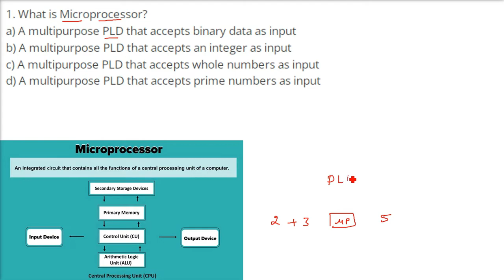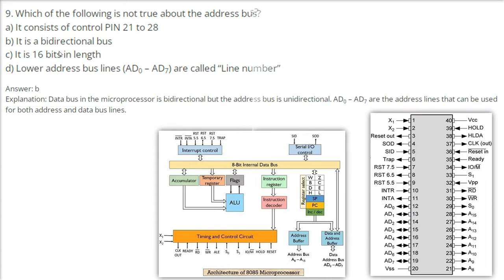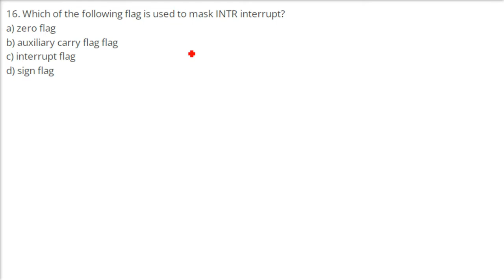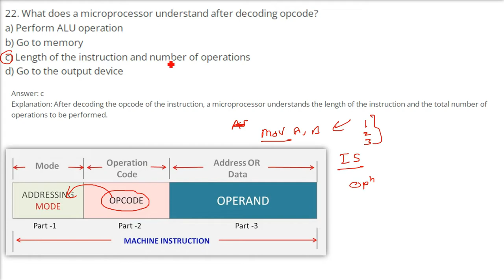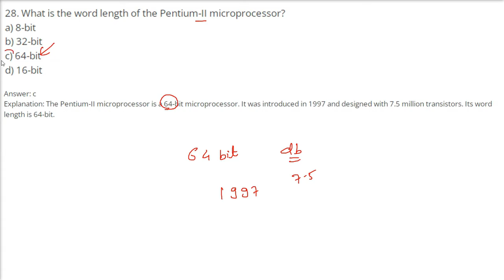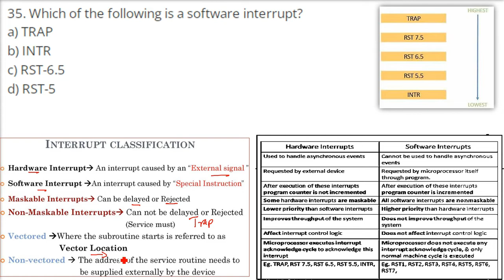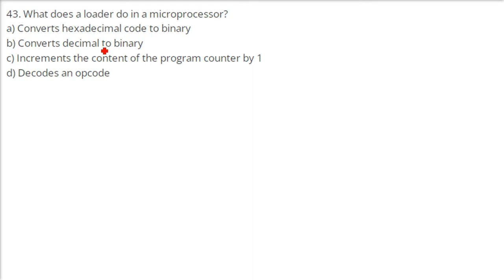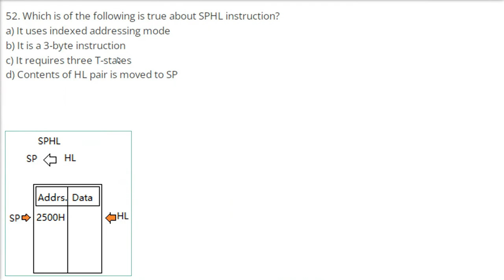TOP 50 8085 Microprocessor MCQ|Learn 8085 Microprocessor with MCQ IN HINDI